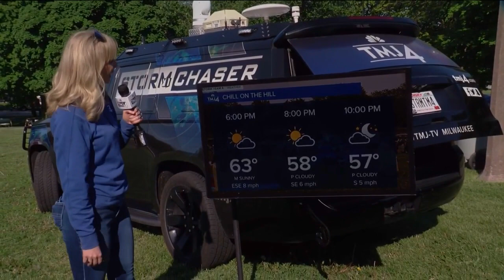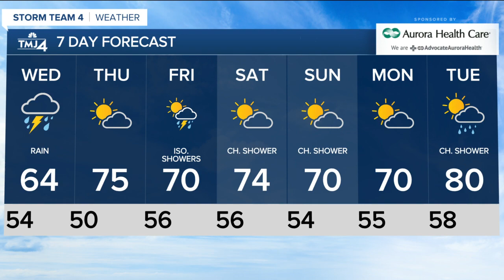Temps drop Tuesday evening, rain moves in overnight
We'll keep an eye on a few showers to our west that should dissipate before reaching us. Another round of rain, heavy at times, is on the way tomorrow.